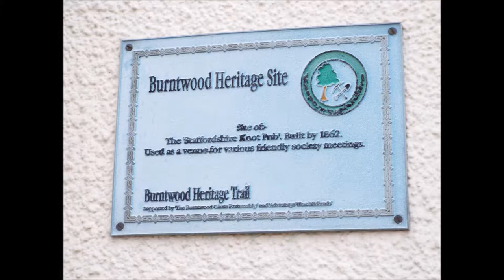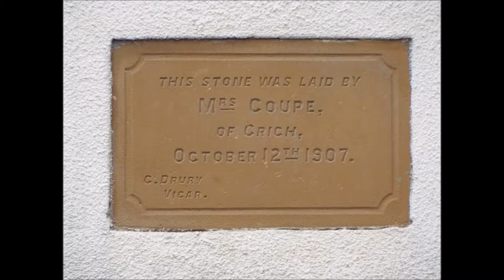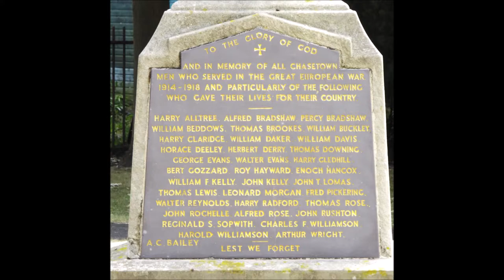High Street, Chasetown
High Street, Chase Town, Burntwood, Staffordshire.
Chasetown developed in the mid 19th century as a coal mining village.

in the area bored and thought. i would have a walk around. mainly to see if there was anything interesting to look at. please note due to the age of these leaflets and videos some of the information above maybe out of date.